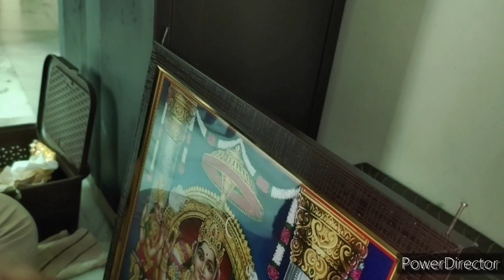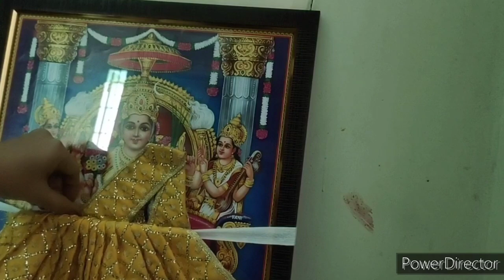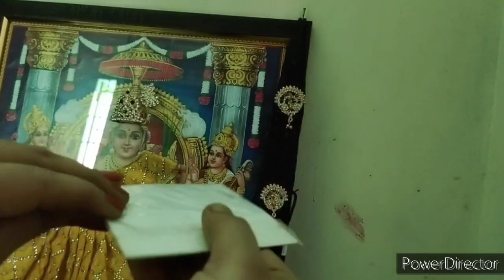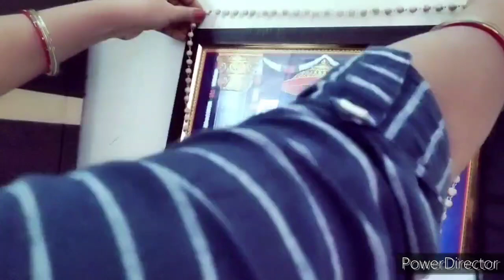లలితాదేవి చిత్ర పటానికి అలంకరణ#lalitha devi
లలితాదేవి చిత్ర పటానికి అలంకరణ#lalitha devi#ammavari photo alankarana#yelanti chitra pataniki ayna alankarana#simple lalithadevi photo ki alankarana